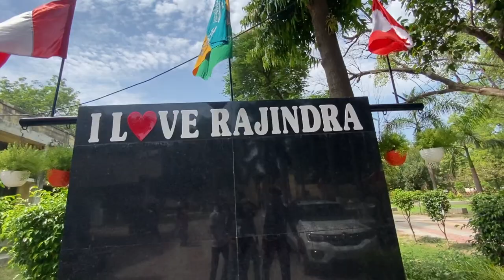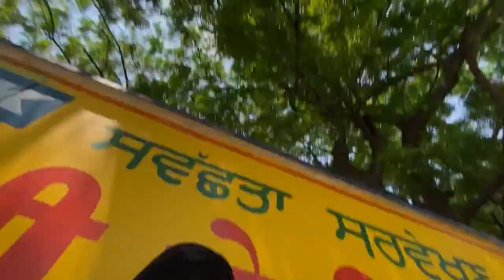Finally Addmission hogi ❤️,Auditorium 🤩,first day college 📚 😜rajindra college🤩 (K.D.M Vlogs) ❤️